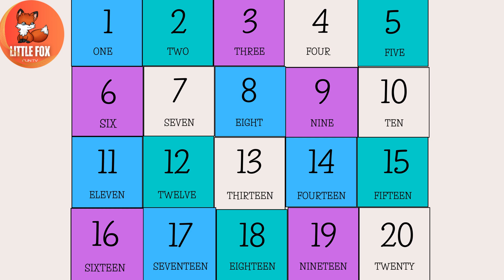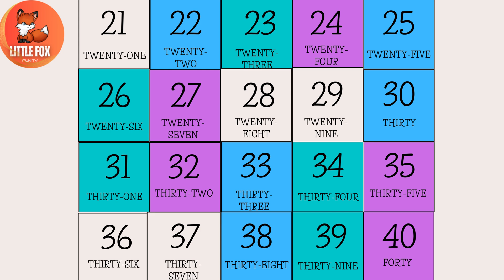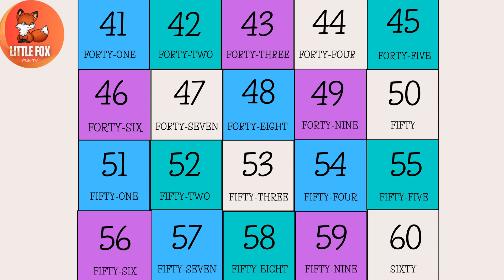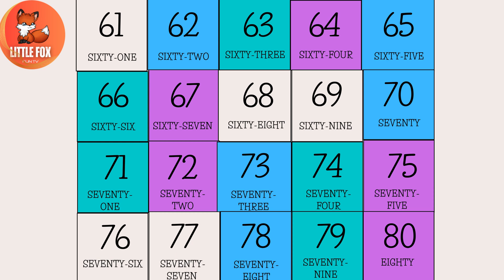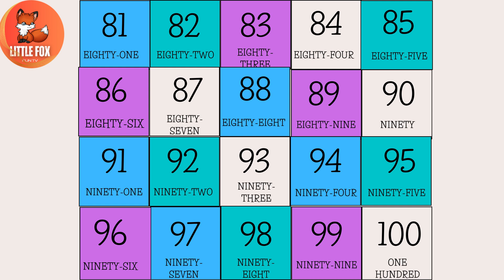Learn Numbers from 1 to 100 | Counting for Kids | Educational Video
Welcome to our educational channel! In this video, children will have a fun and engaging way to learn numbers from 1 to 100. Our interactive counting session is designed to help kids build a strong numerical foundation while having a blast.

Join us as we explore the world of numbers through colorful visuals and lively narration.